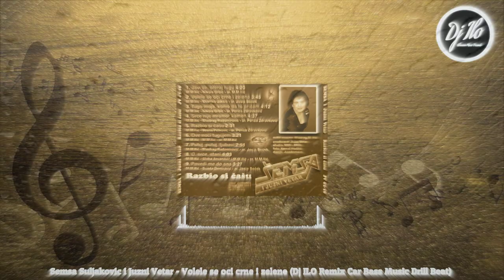Semsa Suljakovic i Juzni Vetar - Volele se oci crne i zelene (Dj ILO Rmx Car Bass Music Drill Beat)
Semsa Suljakovic i Juzni Vetar - Volele se oci crne i zelene (Dj ILO Remix Car Bass Music Drill Beat)
The song from the Video Semsa Suljakovic i Juzni Vetar - Volele se oci crne i zelene
Ja ne posedujem ovu pesmu!
Unë nuk e kom këtë këngë!
🎵 Muzika: Miodrag M. Ilic
🎵 Tekst: Milenko Jaksic
🎵 Aranzman: Josip Bocek

will be deleted within days. No need strike.

biće obrisan u roku od nekoliko dana. Nema potrebe za štrajkom.

do të fshihet brenda pak ditësh. Asnje grevë e nevojshme.
🚫 Please If a producer / label, artist or photo owner has a problem or question with any of the music or video uploads please do not hesitate to contact me, Contact me at and I will remove it immediately, no strike necessary Take the time to contact me by email and I will reply within 48 hours. Thanks!

🚫 Molimo ako proizvođač/etiketa, umetnik ili vlasnik fotografije ima problem ili pitanje sa bilo kojim otpremanjem muzike ili video zapisa, ne oklevajte da me kontaktirate, ali kontaktirajte me na i ja ću ga odmah ukloniti, ne potrebno je da nađete vreme da me kontaktirate putem e-pošte i ja ću odgovoriti u roku od 48 sati. Hvala vam!

🚫 Ju lutemi Nëse një producent / etiketë, artist ose pronar i fotografisë ka një problem ose pyetje me ndonjë nga ngarkimet e muzikës ose videos, mos hezitoni të më kontaktoni, Por më kontaktoni në dhe unë do ta heq menjëherë, nuk ka nevojë për grevë koha për të më kontaktuar me email dhe unë do të përgjigjem brenda 48 orëve. Faleminderit!